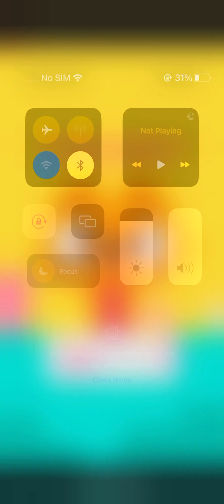🔥Sonic Dash UHD 2023 | Game PlayLevel Hai Boss | Iphone 12 pro Max High Definantion🔥